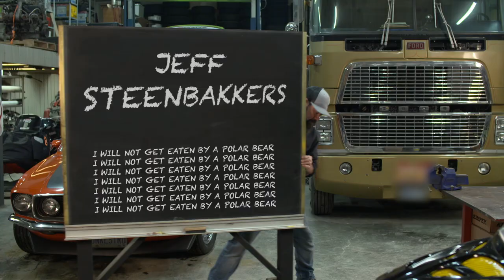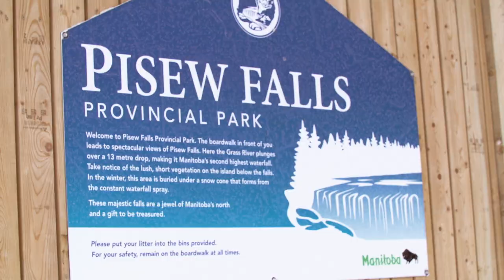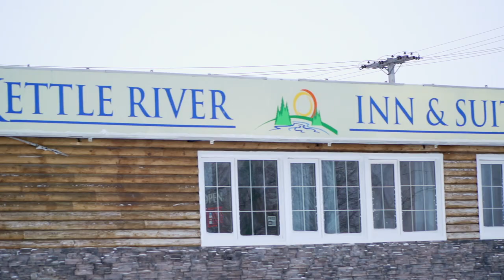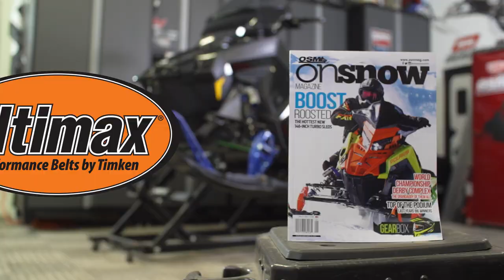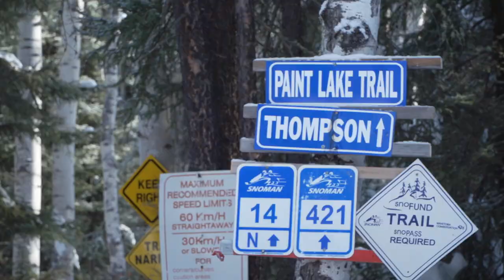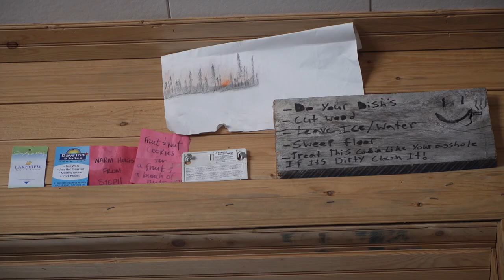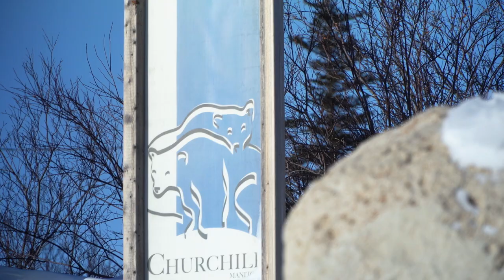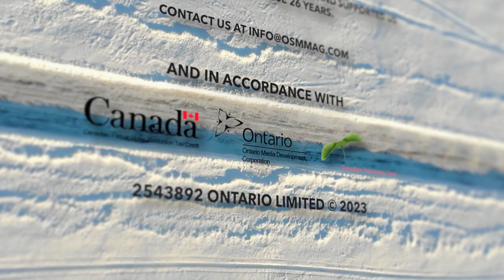Snowmobiler Television 2023 Episode 02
STV heads out on Part 1 of an epic adventure taking the crew from Thompson Manitoba all the way up to Churchill.